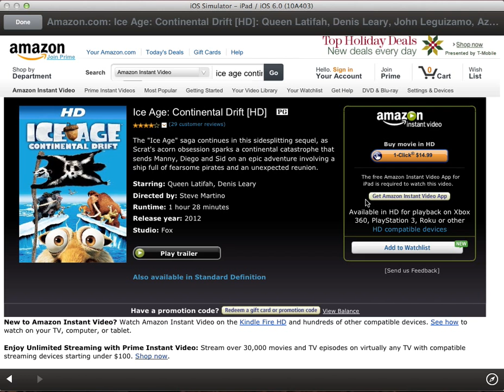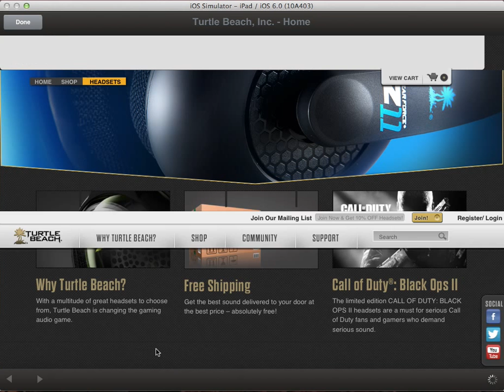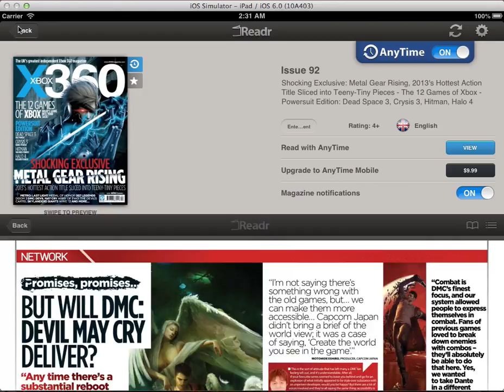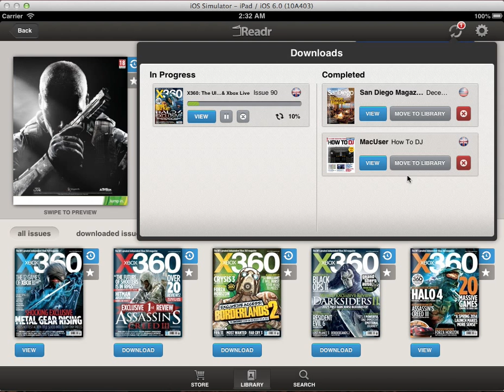Turtle Beach Ad Campaign